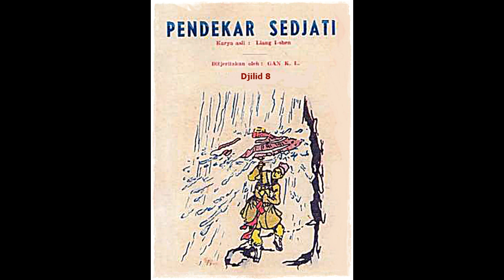Seri Cerita Silat Pendekar Sejati Jilid 8